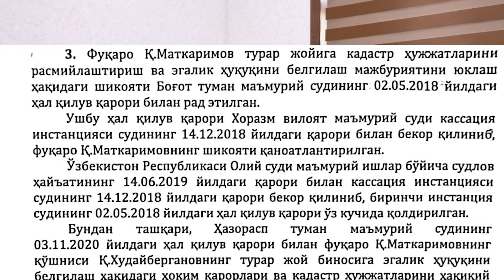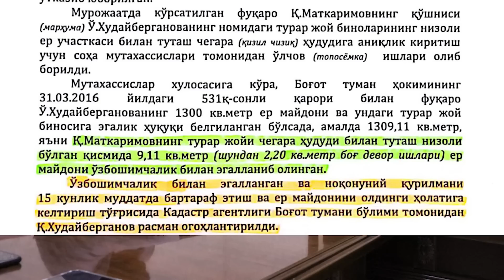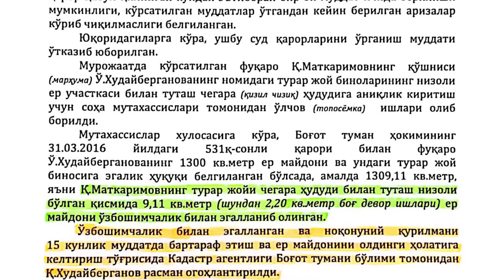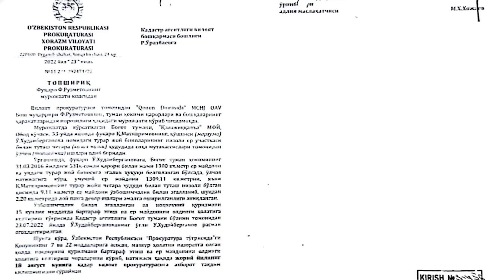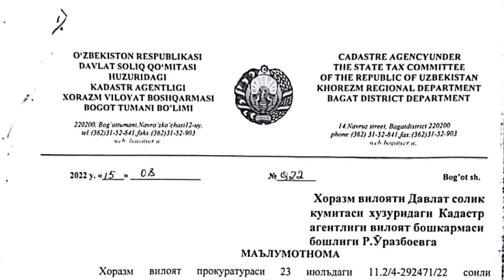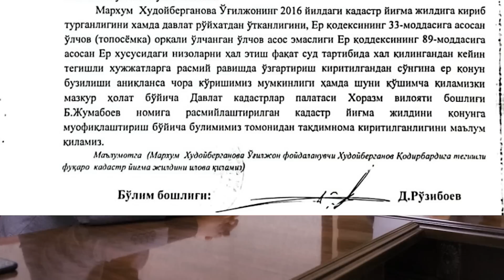Фуқарони сарсон бўлишига давлат корхоналари сабабчи бўлишган.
"ҚОНУН ДОИРАСИ"ни ривожлантириш фонди.
UZCARD 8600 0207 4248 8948           RUZMETOV FURKAT
Ушбу карталарга тушадиган маблағлар, химояга мухтож бўлган оилаларга ёрдам бериш,
жамиятимиздаги ноқонунийликларга қарши курашиш,
муаммолар ва камчиликларни бартараф қилиш "Қонун Доираси"да жамиятини
 кенгайтириш мақсадида сарфланади.